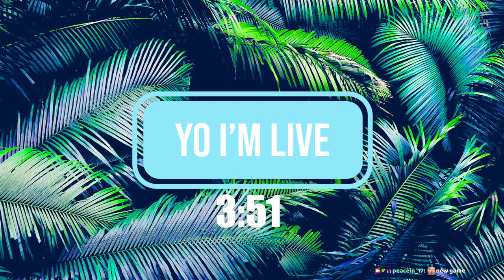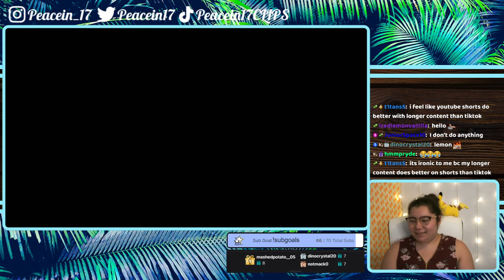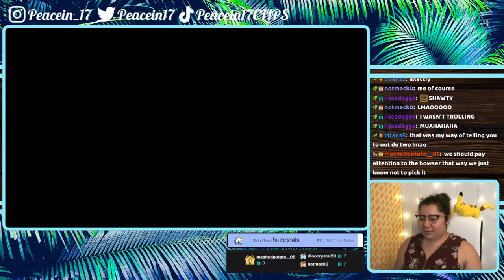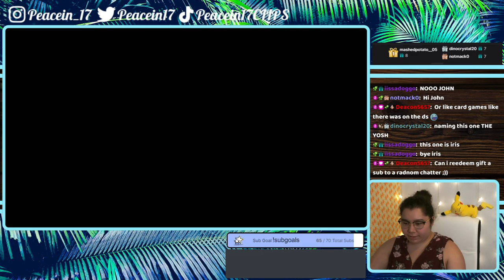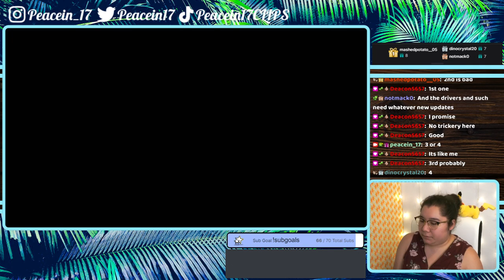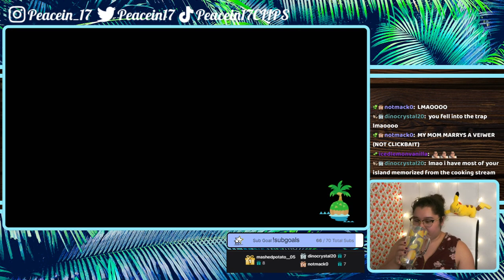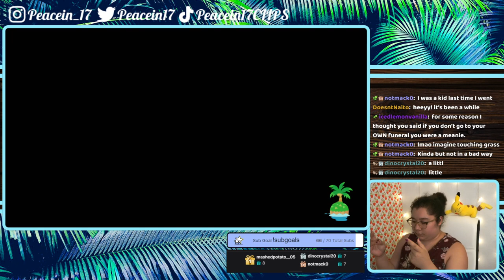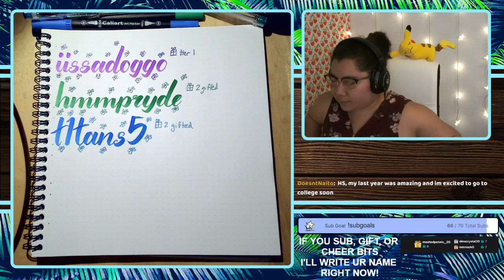7/21/22 FEELIN HYPED AND EXCITED AND ENTHUSIASTIC AND ELATED AND ECSTATIC FOR THIS NEW GAME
Time Stamps
00:00:00 Starting Soon
00:05:31 intro
00:08:51 Super Mario Bros U Deluxe
02:08:10 ACNH
03:15:00 YLYL
03:25:00 Thanking Subs Calligraphy